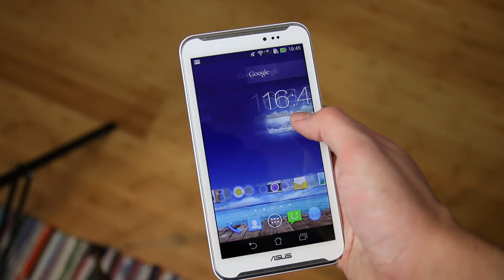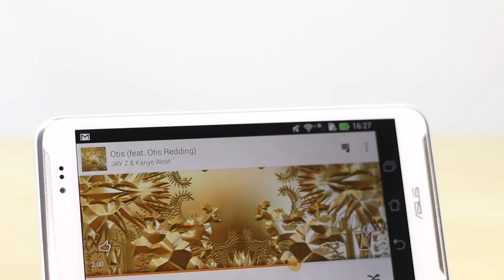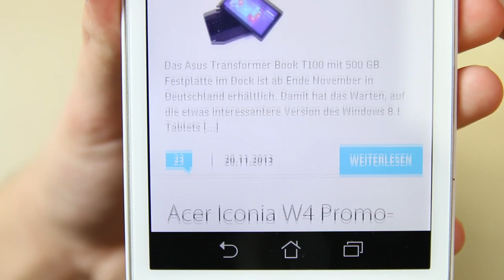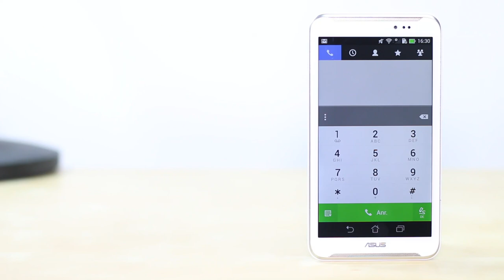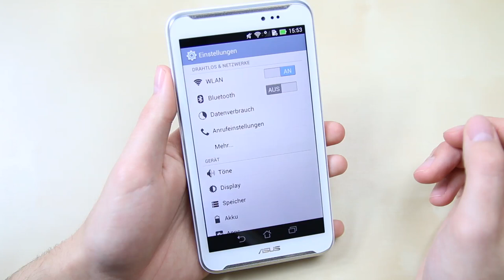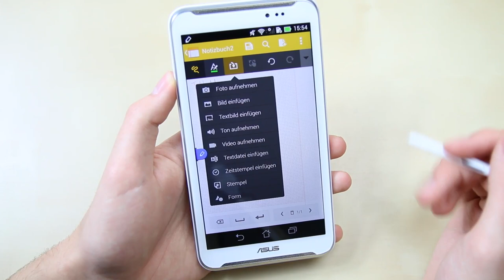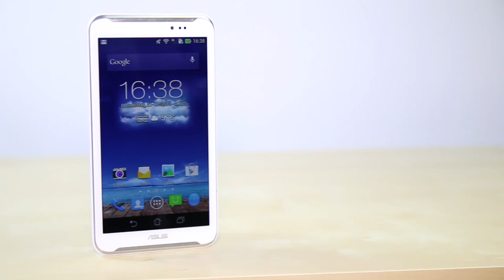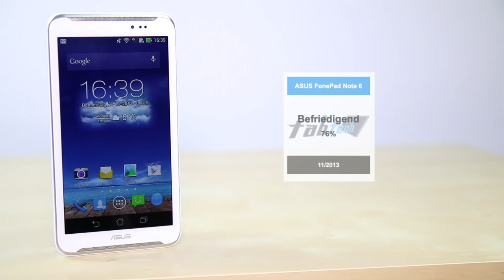Review: ASUS FonePad Note 6 im Test | tabtech.de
Review: ASUS FonePad Note 6 im Test - Das ist unser Test des ASUS FonePad Note 6, einem Phablet mit 6" großem Full-HD Display für etwa 349€.